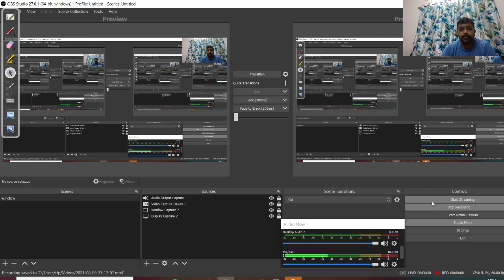ASSAM CEE 2017 PHYSICS PAPER ANALYSIS | Preparation Tips for Assam CEE 2021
Link to Download the Analysis for Assam CEE Physics 2017 Paper